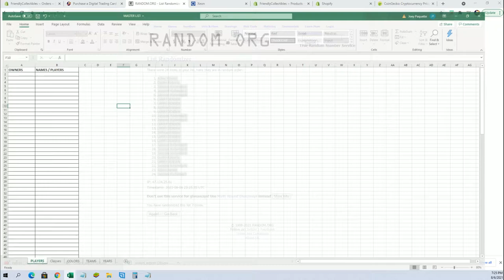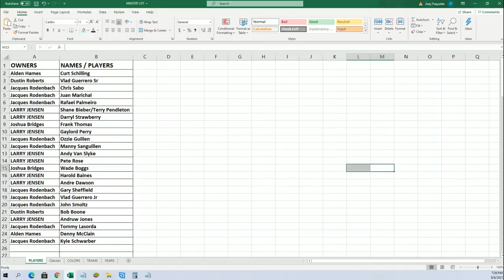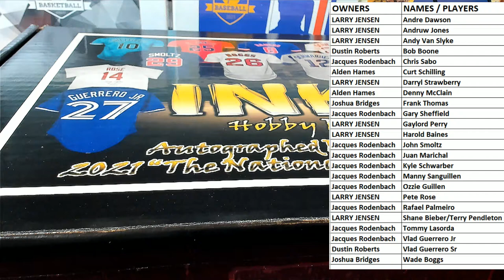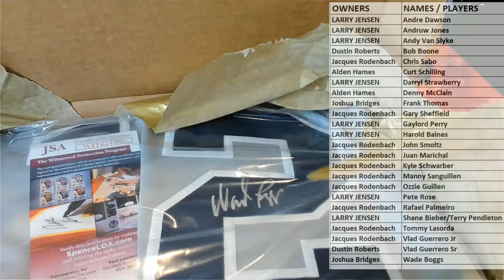2021 INK'd Autographed Baseball Jersey Hobby Box ID INKDBASE114